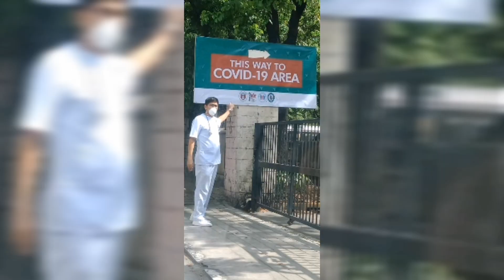my picture collection with my patient & co workers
amazing moment with them..